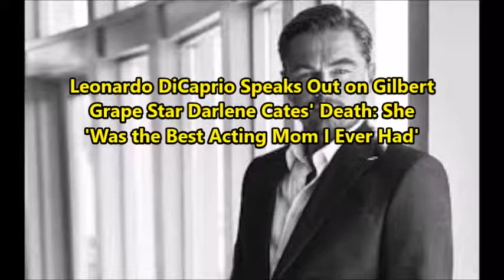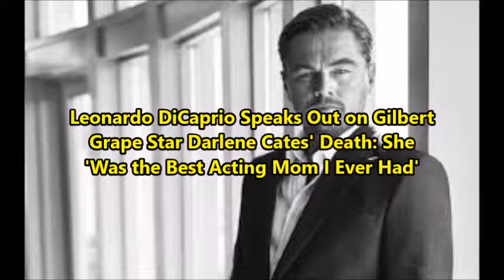Leonardo DiCaprio Speaks Out on Gilbert Grape Star Darlene Cates' Death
Leonardo DiCaprio is paying tribute about the death of Darlene Cates, the best onscreen mom he ever worked with.

The Revenant star, who played Cates’ son in 1993’s What’s Eating Gilbert Grape, wrote on Facebook Tuesday, “Darlene was the best acting mom I ever had the privilege of working alongside.”

He added, “Her endearing personality and incredible talent will live on in the memories of those who knew her, and those who loved her work. My thoughts and prayers are with her family during this difficult time.”

The actress died Sunday morning in her sleep at the age of 69. Her sister, Sheri Cates Morgan, shared the news on Facebook.

“It is with a bitter-sweet heart that we share that our precious wife, mother, and Gaga, Darlene Guthrie Cates, was called Home, somewhat unexpectedly, peacefully in her sleep Sunday morning, March 26th,” she wrote.

Known for playing Johnny Depp and DiCaprios obese, housebound mother in the iconic film, Cates was discovered by Gilbert Grape author and screenwriter Peter Hedges, who saw a tape of the actress on a 1985 episode of Sally Jessy Raphael titled “Too Heavy to Leave Their House.” On the show, Cates spoke candidly about her battle with obesity and the pelvic infection that caused her to gain nearly 150 lbs.

“I can do moms real well. I don’t have to delve very deep to find Mom in there,” the Forney, Texas, resident told the Dallas Morning News in an interview.

The film earned DiCaprio his first Oscar nomination when he was just 19, and he later wrote Cates a note praising her acting.

“I’m not really the best in expressing my words in writing but you are the most special person I have ever [met],” he wrote. “I’ll always remember you as the best acting mamma I ever had. You triumphed in your role.”

After years of health problems, Cates dropped nearly 250 lbs. with the hope of acting again.

While Gilbert Grape is her best-known performance, Cates went on to appear in several TV shows including Picket Fences in 1994 and Touched by an Angel in 1996. She also had a small role in the 2001 film Wolf Girl.